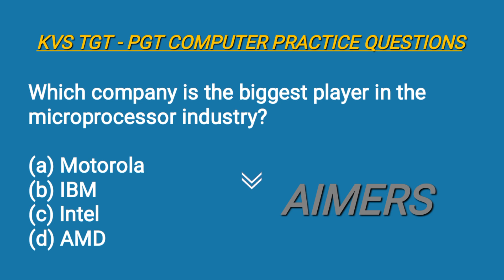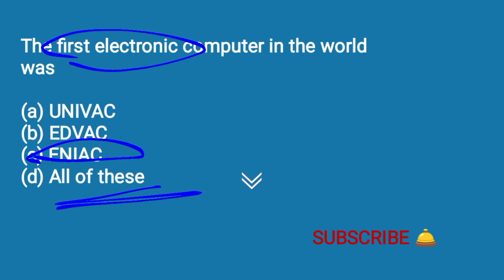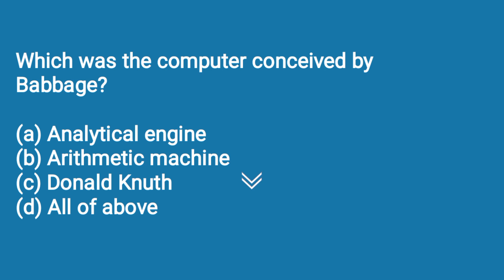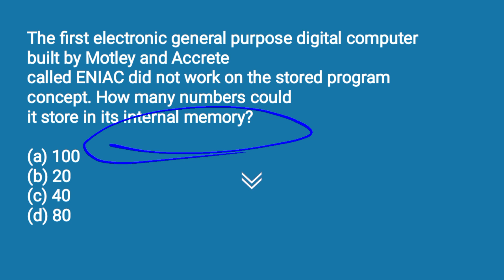KVS TGT PGT COMPUTER PRACTICE QUESTIONS SET || MOST REPEATED QUESTIONS || BY AIMERS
In this video we discussed COMPUTER MCQ for KVS Exam.
This is our part 2.
We have also cover class 9th ncert computer syllabus.